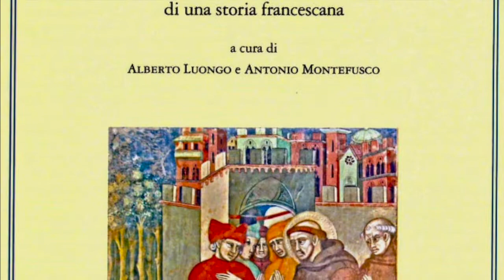Il lupo di Gubbio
Video presentazione del saggio "Il lupo di Gubbio" (Cisam, 2022) a cura di Alberto Luongo e Antonio Montefusco con la partecipazione dei curatori.
Quella dell’incontro tra Francesco d’Assisi e il lupo è una delle più note storie medievali, ma soprattutto è la storia francescana per eccellenza. Di fronte a un corpus agiografico complesso, pieno di tormentate riscritture, questo è un racconto che non ha versioni differenti. Tuttavia, la sua interpretazione ha suscitato un dibattito ancora lontano dal chiudersi. In questo volume ci si propone di leggere questa storia ‘da vicino’, cercando di precisarne la concreta modalità con cui si è fissata nei decenni a cavallo del Trecento, e come si è trasmessa poi (sia a livello testuale sia iconografico) alla tradizione successiva. Si tratta di un tentativo, a più voci, di mettere in evidenza i vuoti e i pieni di questa storia e della sua memoria, per fornire agli studiosi degli strumenti all’altezza della sua profondità.
Alberto Luongo (Milano, 1985) è assegnista di ricerca presso l’Università per Stranieri di Siena e svolge attività didattica presso l’Università Statale di Milano. Si occupa prevalentemente di storia istituzionale e socio-economica delle città dell’Italia centro-settentrionale fra XII e XIV secolo. È autore di Gubbio nel Trecento, 2016; Una città dopo la peste, 2019.
Antonio Montefusco insegna Letteratura Latina Medievale presso l'Università Ca' Foscari. Si è occupato di francescanesimo e dissenso religioso, e di storia delle pratiche intellettuali nel Medioevo. Ha curato recentemente Italia senza nazione (Quodlibet 2019) e, con Giuliano Milani, Le Lettere di Dante.